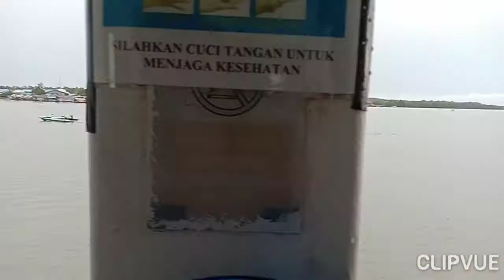penyeberangan kapal Ferry Balikpapan penajam Kalimantan timur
balikpapan